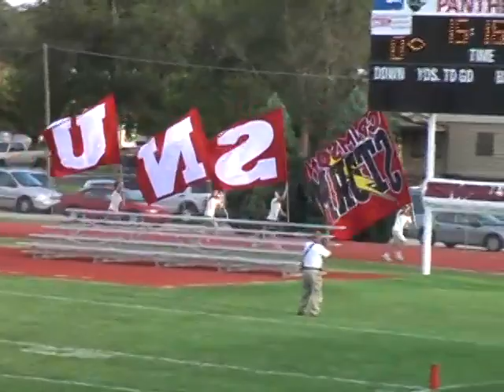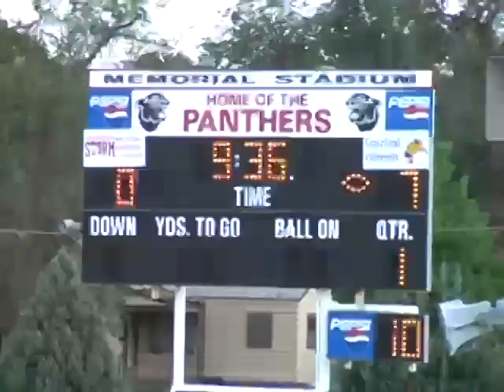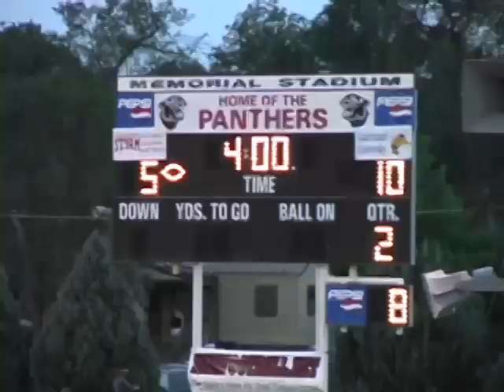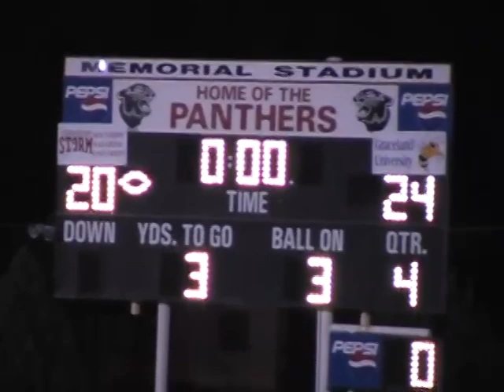Damian GU Football Wheat Bowl 2005